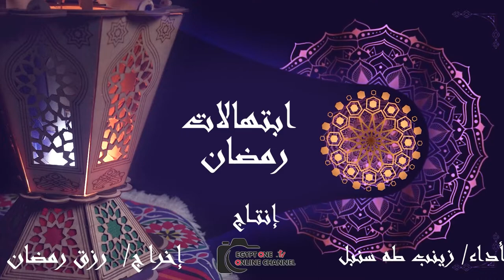ابتهال يا نبينا يا نور عينى على Egypt One Tv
يا نبينا يا نور عينى
ابتهال ( يا نبينا ) على Egypt One Tv
أداء / زينب طه سنبل